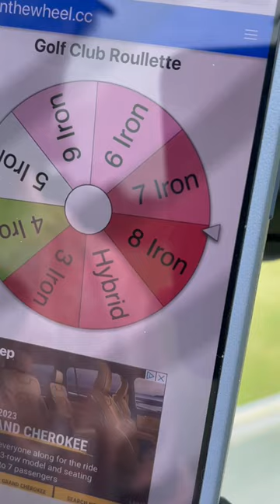Alternate Shot Golf Club Roulette - Golf Moments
In this clip we have the brews and bogeys team playing an alternate shot golf club roulette challenge. Basically, Brandon hits first, Eddie hits second and so on. Brandon gets the putter from 30 yards off the green and Eddie has to putt with a 7 iron. What could go wrong?!

We have full length videos coming of our scramble tournament where plenty of amazing shots, funny moments, and great times are had.

If you love funny golf moments, golf challenges, or just good times on the golf course, make sure to press the subscribe button, like the video and comment to be part of the team that’s going to the moon!

Our page Brews and bogeys is for the common golfer so sit back, crack open a beer, and enjoy the ride!